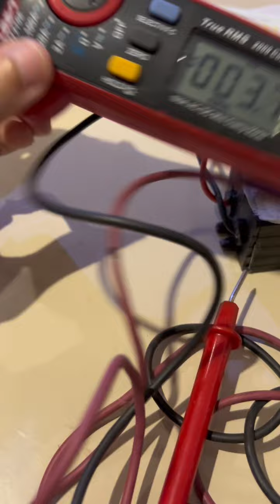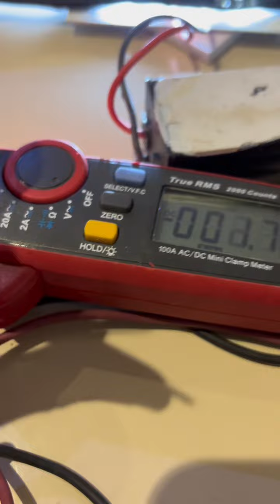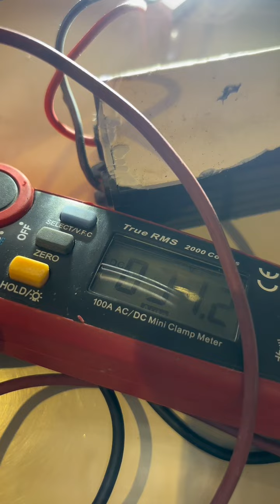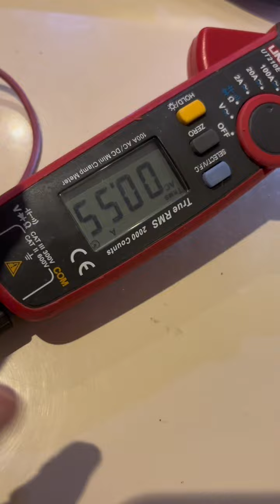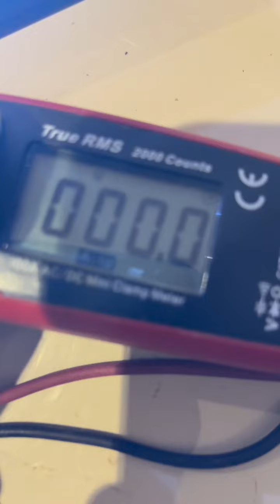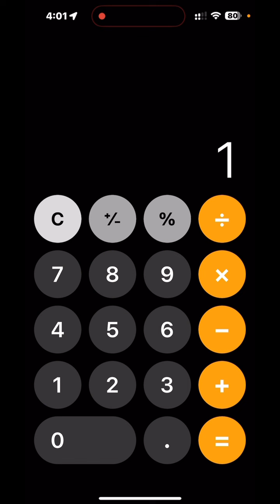تجربة قبل لا أرميه في الزبالة